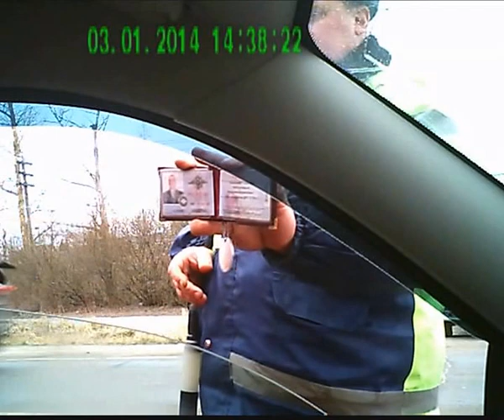Моё первое общение с инспектором без лизоблюдства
Населенный пункт. Обгоняет меня микроавтобус пристраиваюсь к нему сзади. Останавливает инспектор. Наверно на автобусе знакомые номера . Пришлось немного блефануть с регистратором во время общения с инспектором. Закон один для всех.